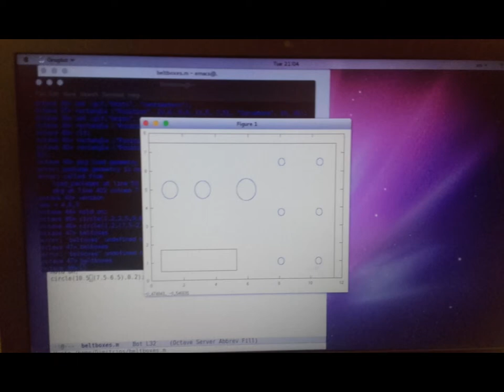Belt v1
Darth Vader's Belt with Boxes and electronics, ANH style generation.